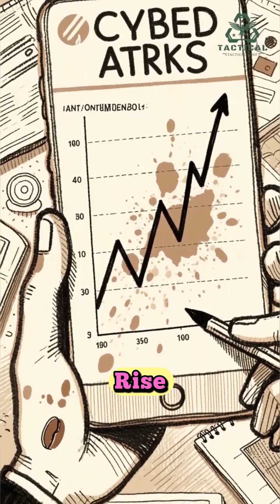🔥 The Invisible Battlefield: How NATO Defends the World from Cyber Attacks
NATO’s Cyber Command operates on the front lines of digital warfare, defending the world’s most critical systems from devastating cyber attacks. This video takes you inside how NATO protects power grids, communications, military networks, and vital infrastructure, and why cyber defense is essential to global security and collective defense.

👉 A clear, authoritative look at cyber warfare, NATO strategy, and the invisible battles shaping our digital world.